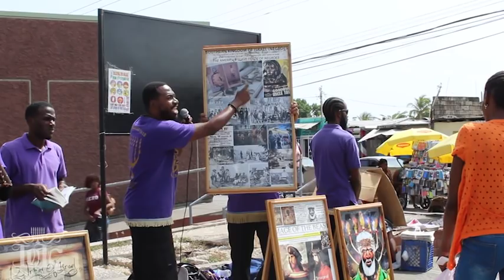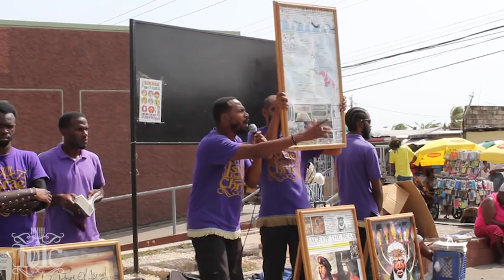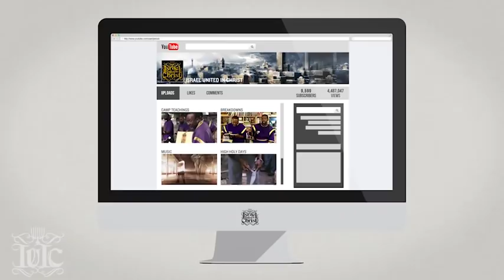The Israelites: Breaking Ground in Spanish Town St Catherine.